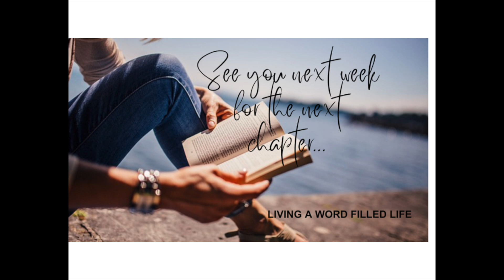MY TESTIMONY INTRO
FROM ROCKS TO RICHES
HOW THE LORD TOOK ME FROM A SELF-MADE HARD PLACE TO AN ABUNDANT LIFE FILLED WITH THE RICHES OF HIS MERCY AND GRACE.  This is my personal testimony.  Introduction.  Each Chapter will follow in a separate video.